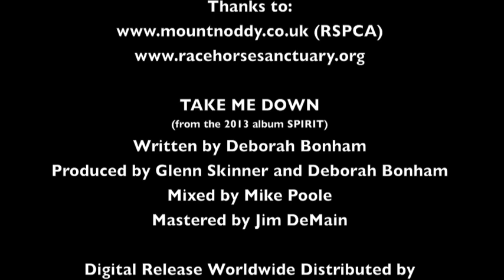Deborah Bonham 'Guide Moi' (Take Me Down)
De le nouveau Deborah Bonham CD 'SPIRIT' avec 2 titres bonus en Français. Acheter (SHOP). Deborah Bonham Tournée en France (TOUR DATES) &
The band also back Paul Rodgers on his 'Free Spirit' concerts and tours of the UK and USA. Deborah and the band will be touring UK, Europe and USA, please for tour dates and shop for CDs DVD & Vinyl.